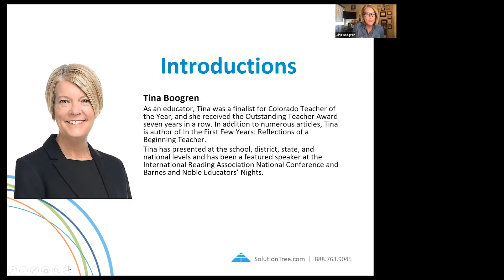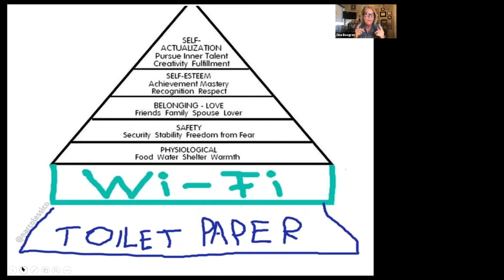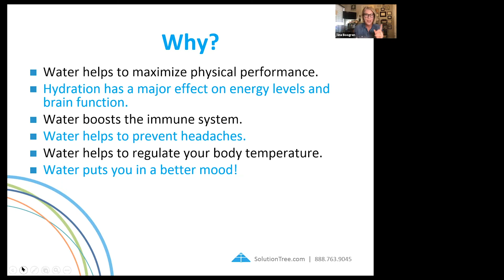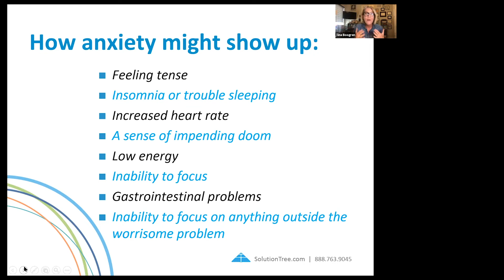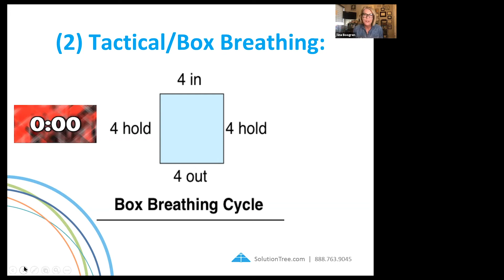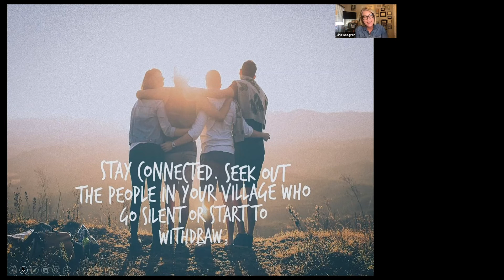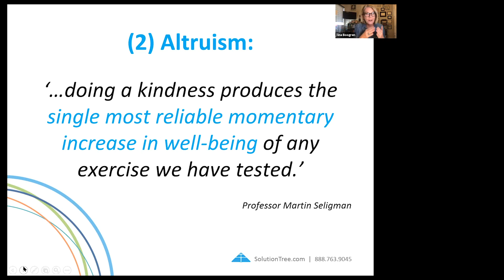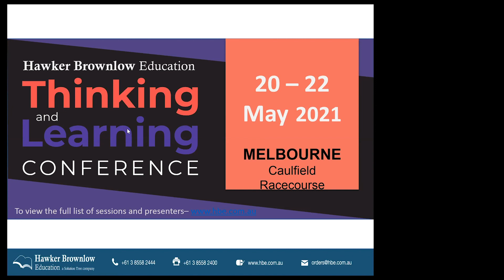Webinar: Self-Care for Educators in the Time of COVID-19 (and Beyond) with Tina Boogren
During this unprecedented time, we must work to establish healthy habits and routines that allow us to bring our very best selves to those we serve. By using a research-based framework for self-care, Dr Tina H Boogren will help educators of all levels and backgrounds develop personalised self-care plans, tailored to current circumstances. Participants will walk away from this session feeling inspired, rejuvenated and empowered.

Objectives and outcomes:

• Understand the foundational research and theory on self-care
• Explore how Maslow’s hierarchy of needs comes into play in your personal and professional life during this unprecedented time
• Explore specific, easy-to-implement strategies and recommendations related to each level of the hierarchy that can be put into place immediately

About Tina Boogren
Tina Boogren is a former classroom teacher, English department chair, instructional coach, digital educator, professional developer, and building-level leader. She is a fellow with the Denver Writing Project and has published numerous articles through the National Writing Project and International Reading Association. Tina has presented at the school, district, state, and national levels and has been a featured speaker at the International Reading Association National Conference and Barnes and Noble Educators’ Nights.

As an educator, Tina was a finalist for Colorado Teacher of the Year, and she received the Outstanding Teacher Award seven years in a row. In addition to numerous articles, Tina is author of In the First Few Years: Reflections of a Beginning Teacher.

Tina holds a bachelor’s degree from the University of Iowa and a master’s degree with an administrative endorsement from the University of Colorado Denver. She is pursuing a doctorate from the University of Denver in educational administration and policy studies.

Join Tina in her self-described self-care 'happy place' on Facebook